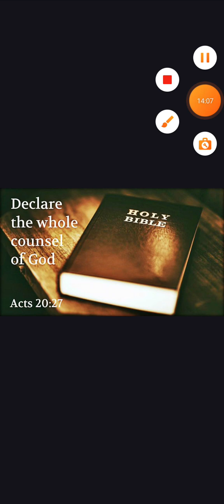FINISHING THE LORDS BUSINESS!!!